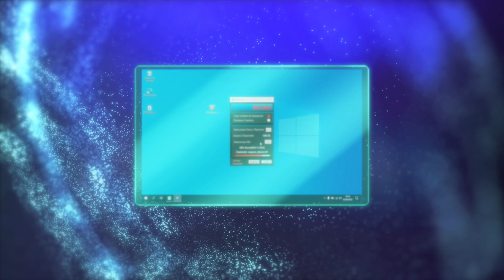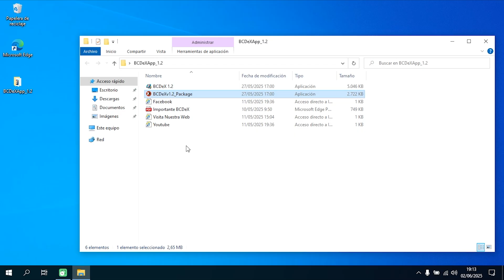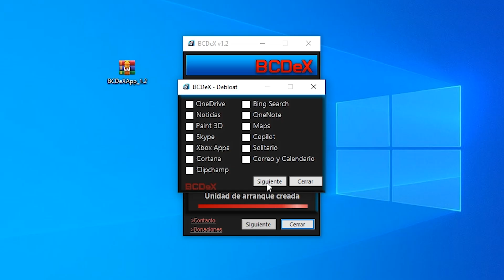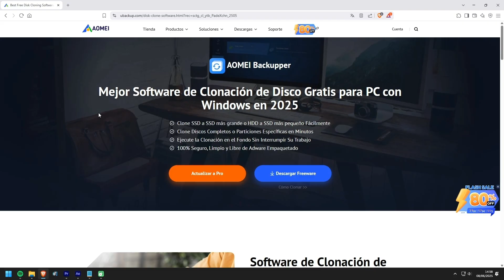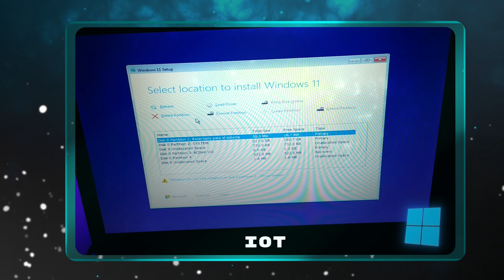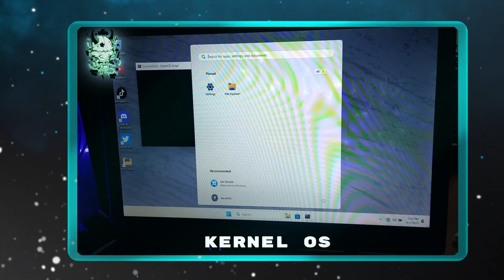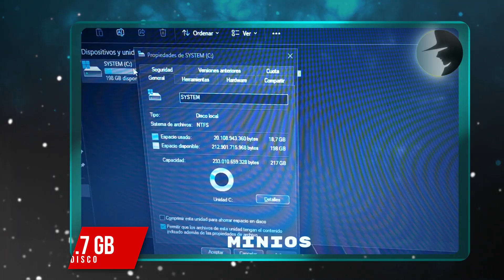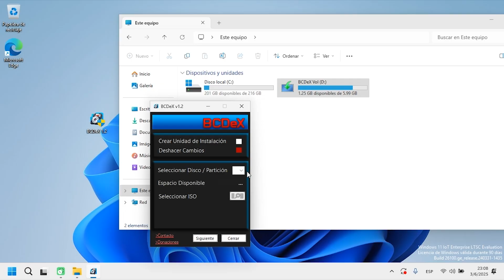🔥 BCDeX a Prueba: MiniOS, Kernel OS y Windows 11 ¡Sin USB!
En este video te muestro cómo usar una nueva aplicación para instalar Windows oficial o modificado directamente desde tu disco duro, sin necesidad de una memoria USB o pendrive.

Con esta herramienta podrás instalar Windows (oficial o modificado) sin complicaciones. En este tutorial, la probamos con Windows 11 IoT Enterprise, MiniOS y Kernel OS, pero funciona con cualquier versión de Windows (7, 8, 10, 11, Home, Pro, LTSC, LTSB, y otras ediciones modificadas).

La app está diseñada para crear fácilmente una unidad de arranque directamente en el disco de tu PC o laptop, sin complicaciones.
Además, permite instalar Windows 11 en equipos no compatibles con TPM o procesadores antiguos.

Solo necesitas:
La imagen ISO de Windows
Un poco de espacio libre en el disco
Y esta aplicación: BCDeX

Con BCDeX también podrás:
➤Eliminar bloatware de Windows 10 y 11 (y personalizar la instalación).
➤Saltar la configuración de red durante el proceso (especialmente útil para MiniOS).
➤Deshacer todos los cambios realizados y recuperar el espacio en disco de forma segura.

¡Una solución práctica, rápida y sin USB!

🎉 ¡Regalo Exclusivo para Suscriptores! 🎉
YA FUE ENTREGADO.. muchas gracias a todos los que se apuntaron!!

✅ Descarga AOMEI Backupper: El mejor software gratuito de clonación de discos para PC con Windows en 2025

☕ Si te ha gustado el contenido y quieres Apoyarme, Estaré muy Agradecido

Enlaces de Descarga de MiniOS y Kernel OS no los puedo Compartir por politicas de Youtube.

Secciones del Video:
00:00 - Intro
00:47 - Cómo descargar la aplicación (BCDeX)
01:57 - Ejecución e instalación inicial de la aplicación
02:07 - Selección de la opción "Crear unidad de instalación"
02:20 - Selección del archivo ISO de Windows
02:39 - Inicio del proceso de creación de la unidad de arranque
02:57 - Opciones de personalización de la instalación de Windows
03:31 - Bloatware y desinstalación de apps predeterminadas
04:08 - ¡Regalo exclusivo! Concurso de licencias de Aomei Backupper
04:35 - Características de Aomei Backupper
05:17 - Reinicio del PC para iniciar la instalación
05:28 - Configuración inicial de los sistemas operativos (general)
05:33 - Opciones de configuración de KernelOS
05:43 - Opciones de configuración de Windows Enterprise
05:51 - Opciones de configuración de MiniOS
06:08 - Diferencias entre actualización e instalación limpia en Windows Enterprise
06:31 - Formateo de partición en MiniOS y KernelOS (importante)
06:46 - Inicio de la copia de archivos de instalación
07:15 - El menú de arranque en KernelOS (a tener en cuenta)
07:47 - Primer vistazo al escritorio (KernelOS y Windows Enterprise)
07:48 - Saltar la configuración de red en MiniOS
08:11 - Configuración final de los sistemas y primer inicio
08:16 - Configuración inicial del MiniOS Toolkit
09:47 - Escritorio de MiniOS y espacio en disco
10:19 - Deshacer los cambios y modificaciones de la aplicación (¡Esencial!)
11:35 - Reinicio final y confirmación de los cambios deshechos